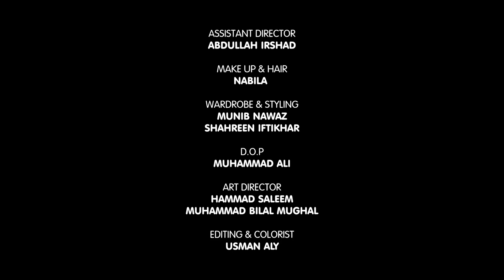This Eid NESTLÉ CERELAC Loree kahani connects all of us to beautiful Pashto language.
This Eid NESTLÉ CERELAC Loree kahani ( from 6 months onwards) connects all of us to beautiful Pashto language.

The WHO (World Health Organization) recommends exclusive breast-feeding for the first six months. Consult your doctor for advice on when to introduce complementary foods to your baby. Breastfeeding should be continued for as long as possible after introduction of complementary foods.